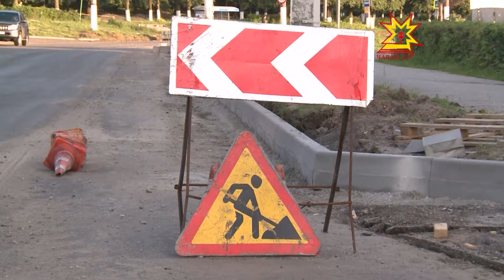За безопасность и качество — в ответе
За безопасность и качество — в ответе.  В Чебоксарах работает общественный контроль, который следит за ремонтом дорожного полотна в рамках федеральной программы «Безопасные и качественные дороги». Каждую неделю проходят публичные обсуждения с участием подрядчиков, представителей администрации и горожан, где решают текущие вопросы. На одном из обсуждений побывала и наша съемочная группа